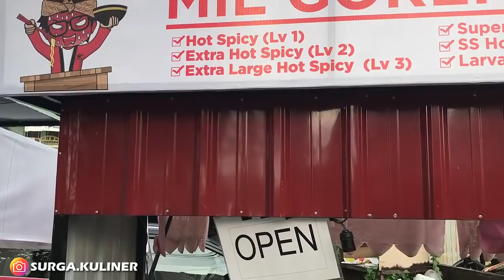VIRAL! JANTUNG MAU COPOT HAMPIR KETABRAK SAAT MAU BELI MIE GORENG API | INDONESIA STREET FOOD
Lokasi: R E Martadinata, Pontianak